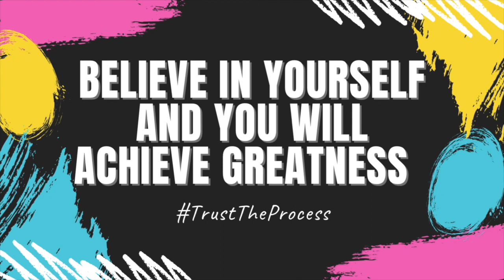RTW...Ismail Bellemkhannate- European Medalist (Norwegian Karate Team Athlete) #003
Hello and welcome to Real Talk with Jordan Szafranek.

On this Episode 3, I am joined with today’s guest, Ismail Bellemkhannate. Ismail is a member of the Norwegian National Karate Team and has gained success by claiming European Bronze Medal in 2018 in his respective weight category. So sit back and enjoy our discussion as we delve into his journey within the world of sport.

JordanSzafranek_RealTalk for all the behind the scenes footage from the show and also what guests you can expect to see feature on upcoming episodes.

If you enjoy this concept of delving into and seeing a real insight into the world of sport then make sure to LIKE the video, SUBSCRIBE to the channel and RING the bell to make sure you don’t miss a single episode.

If you would like to feature on the show, please drop @JordanSzafranek_RealTalk a message on Instagram detailing your story and why you want to feature on the show.

Remember guys...Believe in yourself and you will achieve Greatness